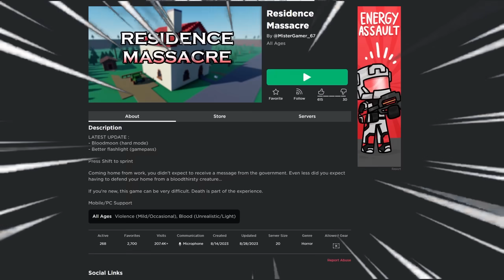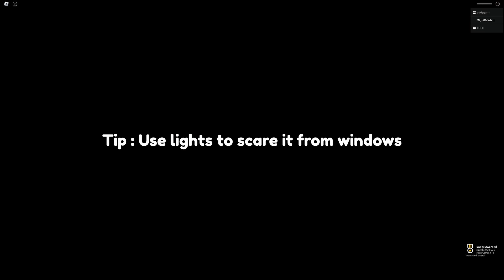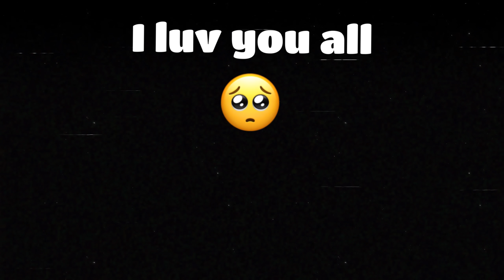i FINALLY played Roblox RESIDENCE MASSACRE…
@Thoelian and @eddygar join me in this ACTUALLY TERRIFYING Roblox Horror game! Hope you guys enjoyed and like and sub for more Roblox and Nextbot content :D
i use a lot of @nicopatty music! So make sure to go check him out :D

Thank you guys for 313K SUBS! i love you all soooo much :D